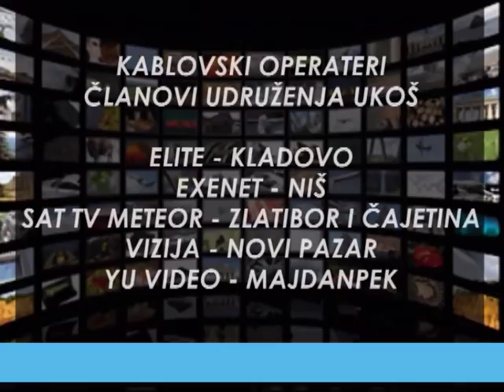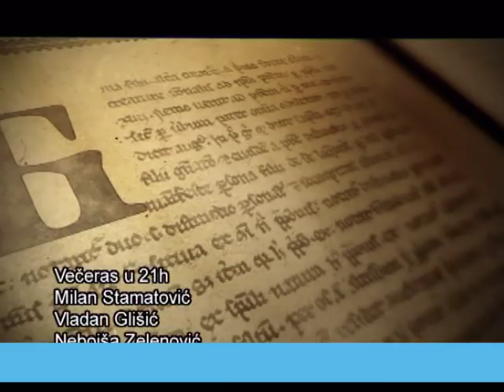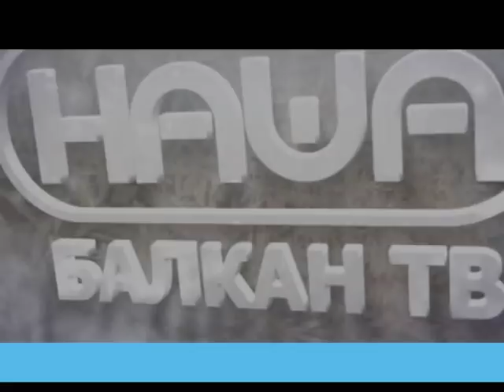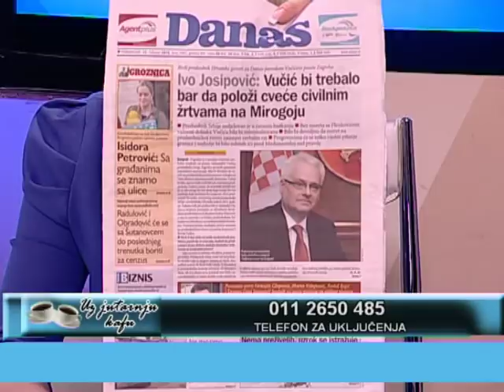EMISIJA UZ JUTARNJU KAFU 12.02.2018. ĐORĐE VUKADINOVIĆ